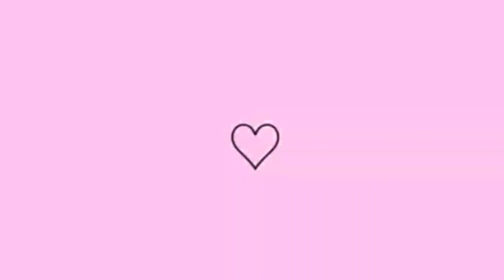COMPRAS SHEIN: calça, blazer, bolsa e muito mais | PROVANDO LOOKS | CUPOM: gilmara 💥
Oi minha gente! Siiiiim, vídeo de recebidos da shein aqui no canal ❤

MINHAS MEDIDAS:

79ACM DE CINTURA
104CM DE QUADRIL
98CM DE BUSTO
1.75 DE ALTURA

Beijos ❤